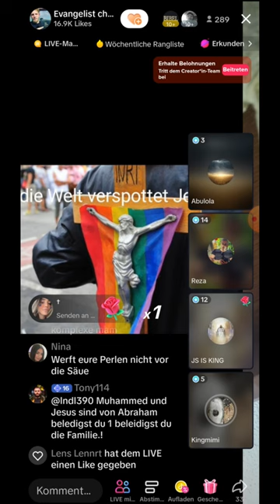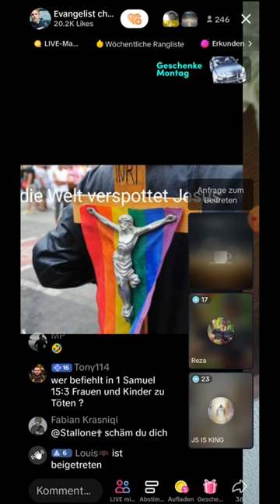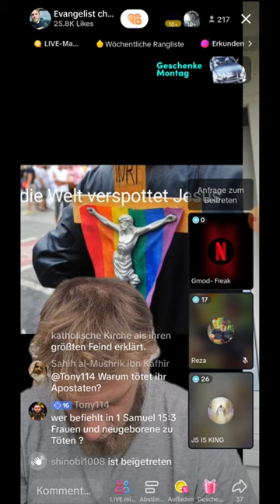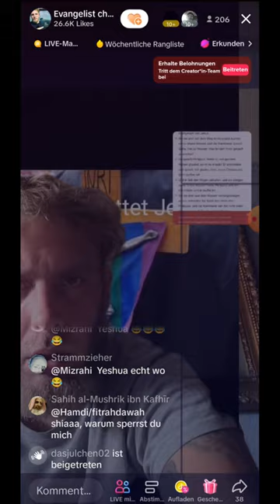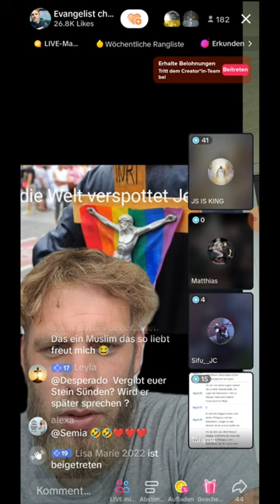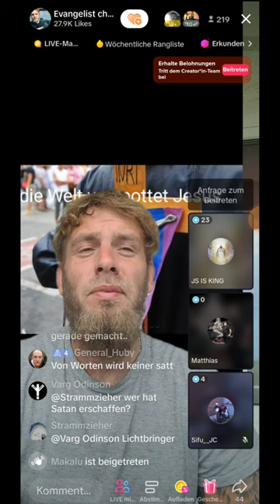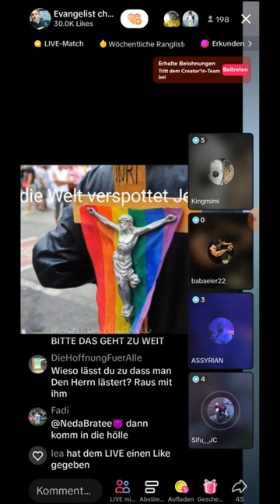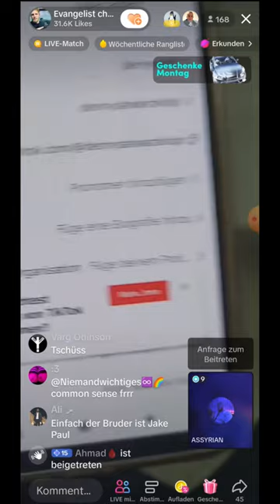Reza & Denny - KINGMIMI will ein Wunder sehen und Beine Küssen 🦵💋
(EXMUSLIMEUNDCHRISTENBESTOF)